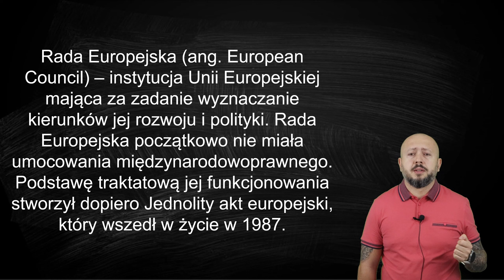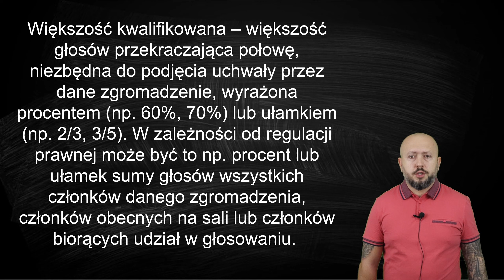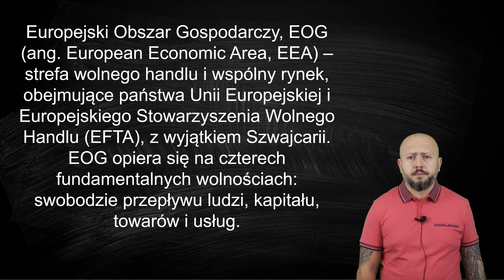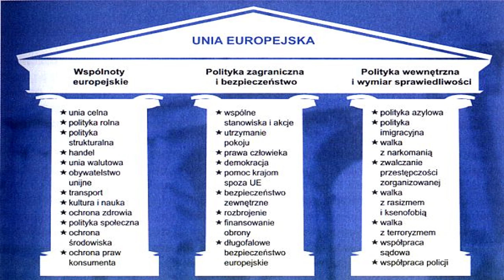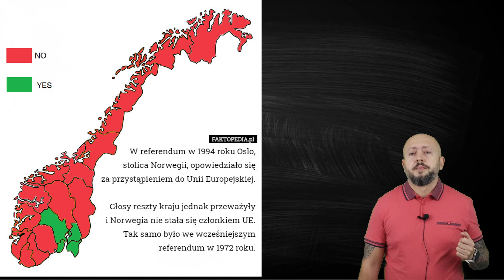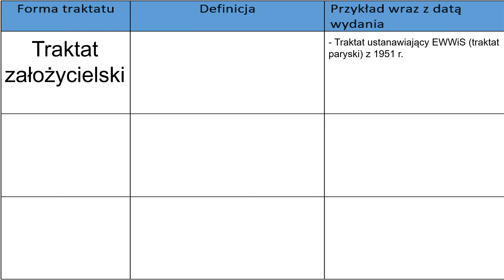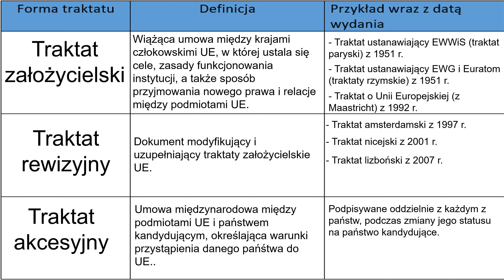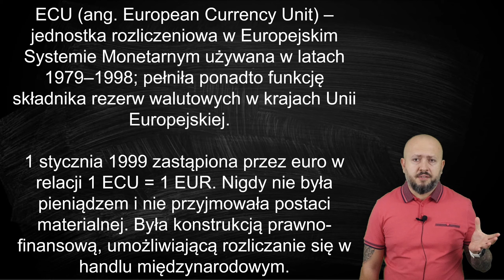HiT cz.2- Integracja europejska. Rozdział 3. Temat 3.